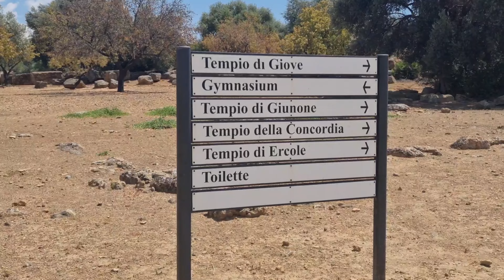ALLA SCOPERTA DELLA SPLENDIDA VALLE DEI TEMPLI CON LEO🐶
40° gradi e sotto un solo cocente esploro la meravigliosa valle dei Templi😀